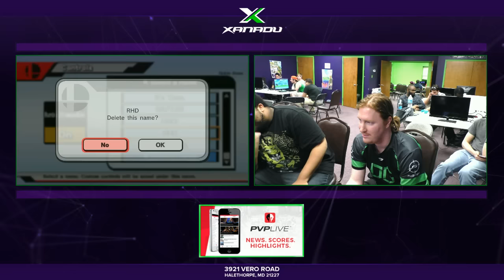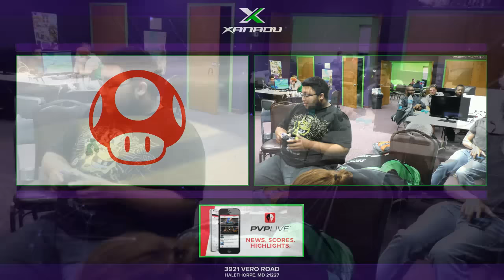S@X 154 - TCG | Boss (Luigi) vs DG | Zephyr (Cloud) SSB4 Losers Finals - Smash Wii U - Smash 4